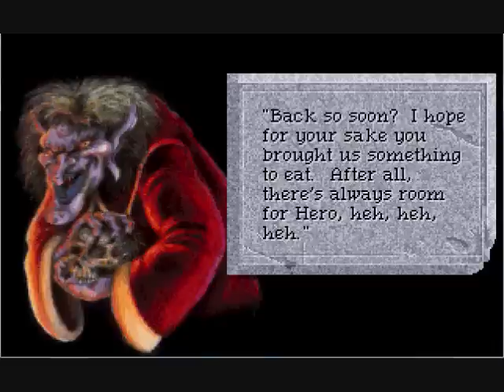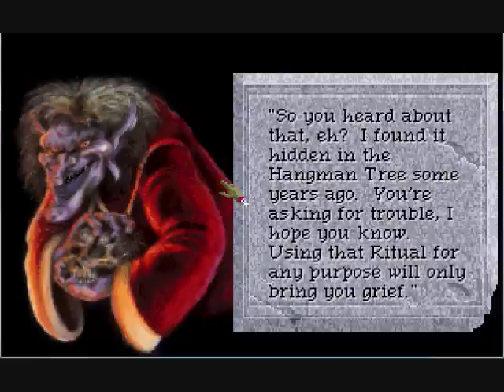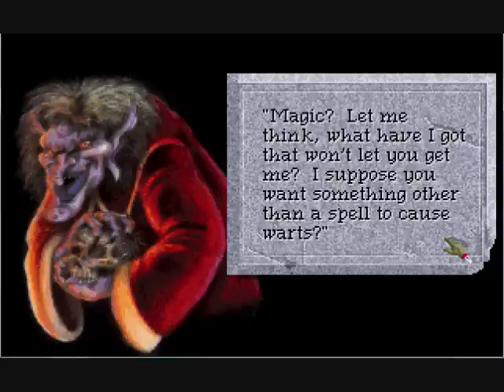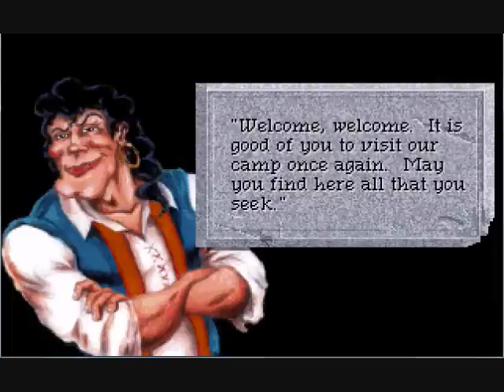Let's Play Quest for Glory 4 with Firewizard23, Part 26, Baba Yaga Gifts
The hide spell proves useful, and we learn of the wizard's final Leshy riddle...